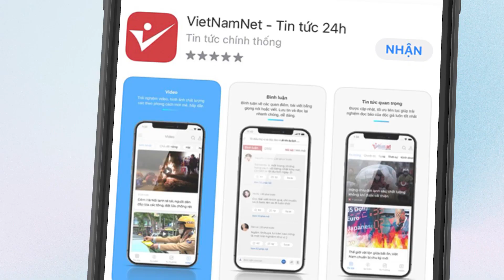Người đàn ông hơn 30 tuổi bị nhồi máu não do ăn quá nhiều trứng | Vietnamnet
Họ thường xuyên ăn trứng, ít nhất là 2-3 quả/ngày/người.

Về lâu dài, điều này dẫn đến tăng lipid (mỡ) máu, lượng lớn lipid lắng đọng trên thành mạch máu, gây tắc nghẽn, từ đó dễ xuất hiện các bệnh huyết khối và mạch máu não, chẳng hạn như xơ vữa động mạch, nhồi máu não…